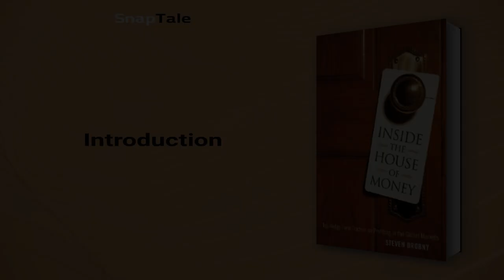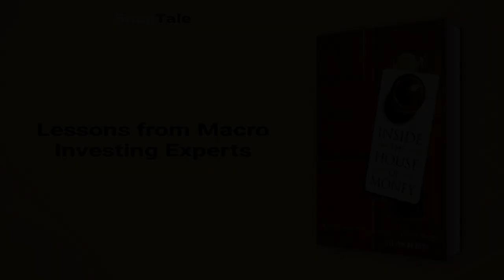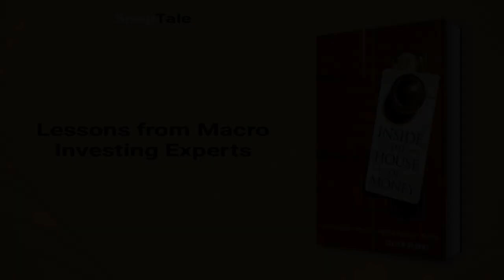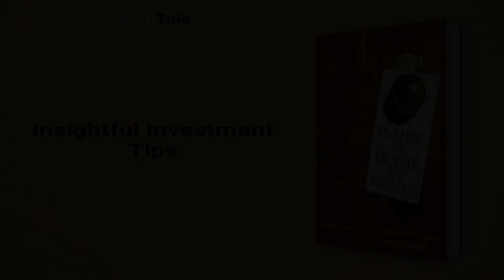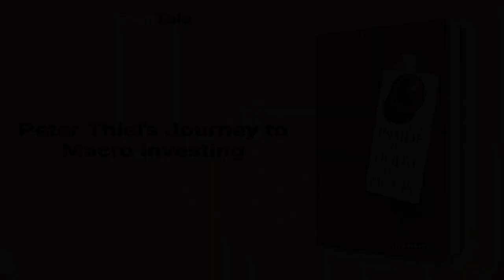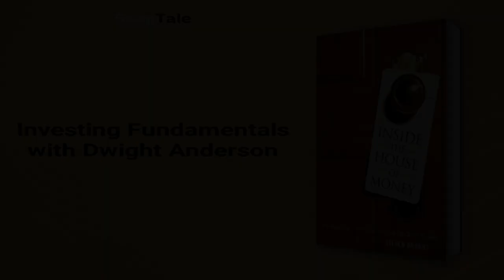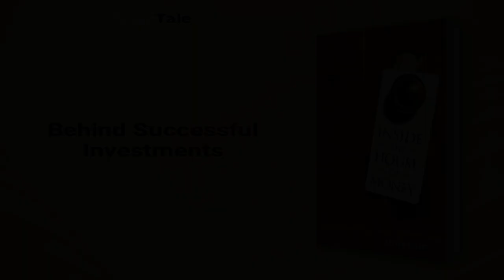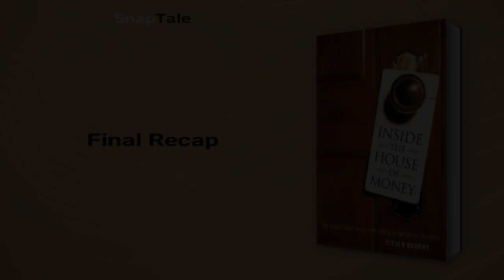Inside the House of Money by Steven Drobny: 11 Minute Summary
*BOOK SUMMARY*

TITLE - Inside the House of Money: Top Hedge Fund Traders on Profiting in the Global Markets

AUTHOR - Steven Drobny

DESCRIPTION:
📖 Inside the House of Money provides a rare glimpse into how billionaire hedge fund managers navigate financial markets. Steven Drobny demystifies the strategies and approaches of the industry's best minds through interviews and first-hand experiences of trading through past financial crises. A must-read for finance professionals and anyone interested in world markets.

TIMESTAMPS:
⌚ 00:00 Introduction
⌚ 01:15 The World of Global Macro Investing
⌚ 02:09 Lessons from Macro Investing Experts
⌚ 03:56 Global Macro Investing
⌚ 04:23 Lessons from a Successful Trader
⌚ 04:54 Insightful Investment Tips
⌚ 05:39 Mitigating Interest Rate Risk
⌚ 06:09 Luck vs. Hard Work in Trading
⌚ 06:36 Peter Thiel's Journey to Macro Investing
⌚ 07:05 The Tale of a Trader's Struggles
⌚ 07:37 Jim Rogers' Investment Strategies
⌚ 08:13 Investing Fundamentals with Dwight Anderson
⌚ 08:44 Scott Bessent's Investment Philosophy
⌚ 09:06 Everest Capital's Real Estate Success
⌚ 09:51 Behind Successful Investments
⌚ 10:16 Final Recap